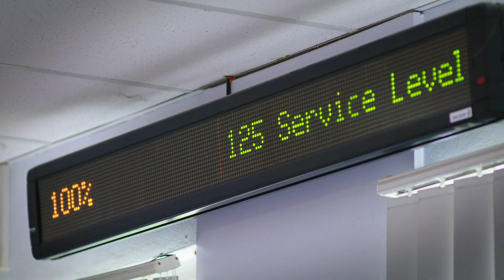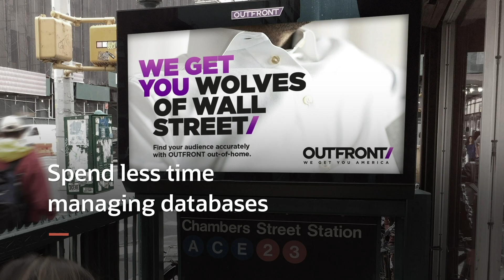Oracle Live: Database Breakthrough Innovations Opening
Reliable performance. Elastic scalability. Encrypted security. Rapid analytics. Global customers—including Skanska, Vodafone, and Epsilon—explain how Oracle Database enables agility while saving time and money.